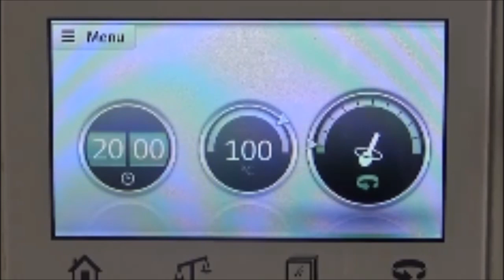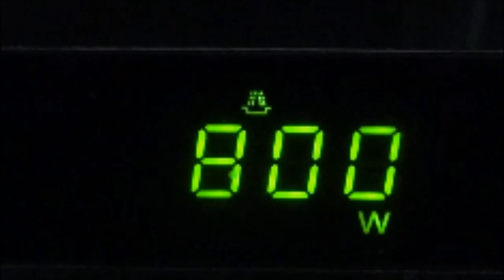Marmellata di mirto con il bimby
Come fare la Marmellata di Mirto Sardegna Bimby tm5
Ingredienti:
✏️ 1 kg di bacche di mirto
✏️ 600 gr di zucchero
✏️ 2 limoni
✏️ 1e 1/2 mele
Metodo:
Mettere le bacche di mirto in un contenitore con il succo di 2 limoni, coprire con lo zucchero. Chiudere il contenitore, lasciare riposare per 24 ore. Versare le bacche macerate nel boccale: 20 minuti / 100 ° / morbide in senso antiorario. Ottieni il succo usando una passata di verdure manuale o un robot. Versare il succo nel boccale, aggiungere le mele a cubetti, montare: 30 secondi / velocità 4/5. Cottura: 30 minuti / varoma / morbido.
A cottura quasi ultimata scaldare i vasetti (preventivamente sterilizzati) nel microonde 800w per 1 minuto, per evitare shock termici.
Versare la marmellata bollente nei barattoli di vetro, tappare e capovolgere, si formerà il sottovuoto.

📌APPROFONDISCI  in Categoria "Ricette" nel blog:
 📝 Ti aspetto in Momenti creativi di Sandra  ⤵️